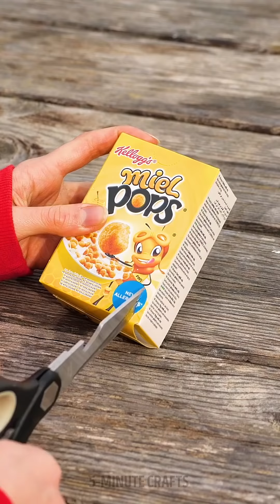BEST OUTDOOR COOKING || 26 ULTIMATE RECIPES TO COOK OUTSIDE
Timestamps

00:01 Cooking noodles in a bag
01:38 Grilled watermelon
02:20 Easy kebab technique
03:14 Grilled lemonade
04:22 Cooking pineapples on the grill
07:10 Grilled banana dessert